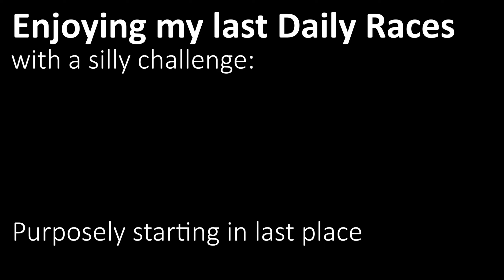Gran Turismo Sport Racing #56: Fun Last Days of GT Sport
In the end, when I still have no idea what the heck I am doing. At least I'm having a bit of fun.

Credits song:
Mikadi Miyabi - Rainy Day